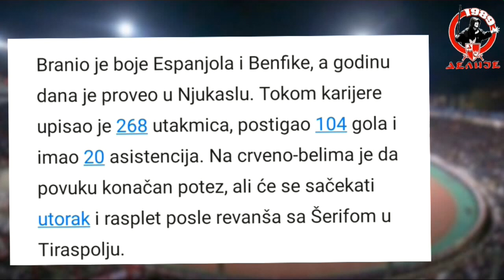Facundo Ferreyra | WELCOME TO CRVENA ZVEZDA? | Highlights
Škrpi u realizaciji. Fali žestok napadač Crvenoj zvezdi da bude efikasnija, a danima u nazad se traži novo rešenje pored dolaska na pozajmicu Lioni Dionija. Prethodnih dana smo najavili da je opcija Stefano Okaka iz Udinezea, ali ima još kandidata.

Skeniraju se prava rešenja, a kako saznajemo preko posrednika šampionu Srbije je u petak ponuđen Fakundo Fereira. Provereni Argentinac je slobodan, što je važna opcija posle isteka ugovora sa Seltom iz Viga.

Iskusni golgeter je godinama posle Veles Sarsfilda bio oslonac Šahtjora iz Donjecka i učestvovao je u uspesima giganta iz Ukrajine.

Branio je boje Espanjola i Benfike, a godinu dana je proveo u Njukaslu. Tokom karijere upisao je 268 utakmica, postigao 104 gola i imao 20 asistencija. Na crveno-belima je da povuku konačan potez, ali će se sačekati utorak i rasplet posle revanša sa Šerifom u Tiraspolju.